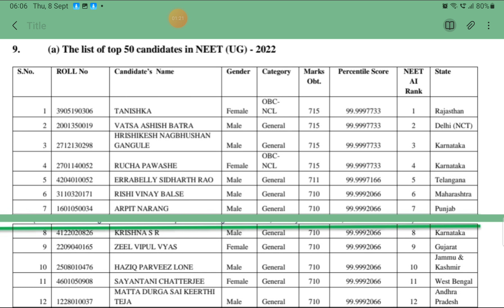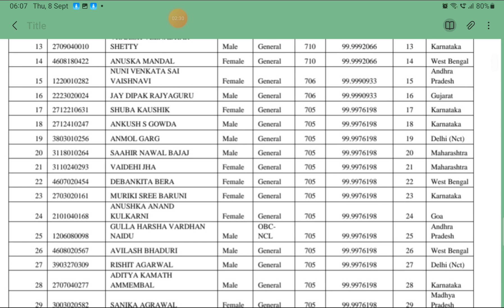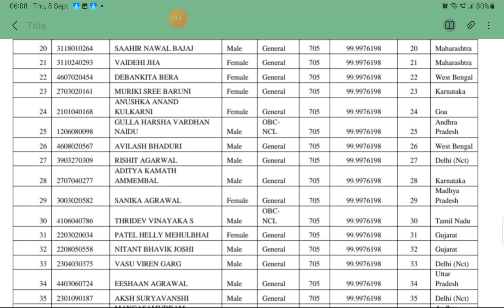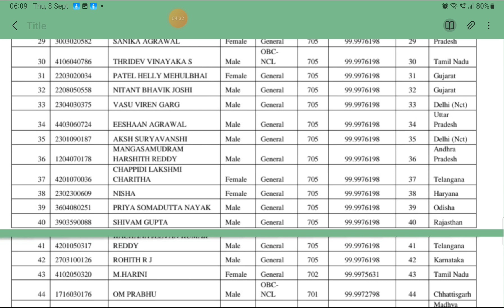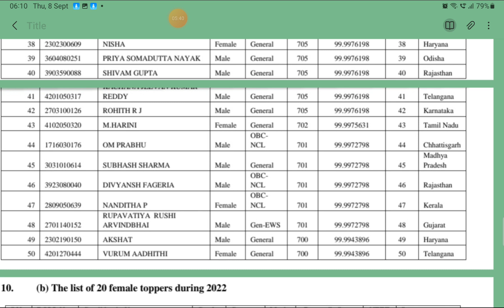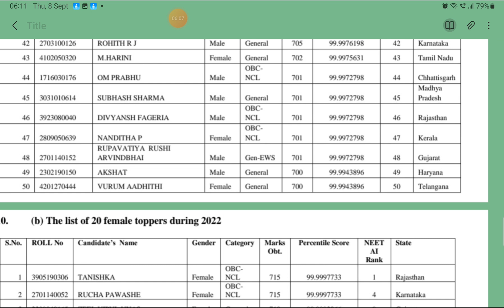top 50 toppers of neet 2022